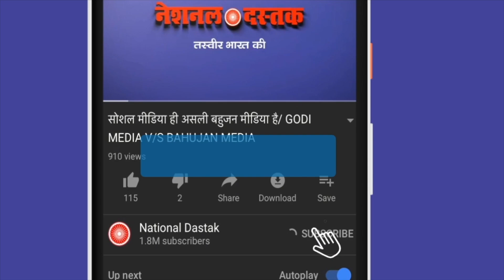रितु के आंदोलन में आएंगी मायावती?/NAVEEN KUMAR NANDAN TALKS TO MP SIMRANJEET SINGH MANN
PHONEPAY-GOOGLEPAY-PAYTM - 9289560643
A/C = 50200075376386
IFSC = HDFC0000314
Editor-NIDHI RATAN
Camera person-ASHISH